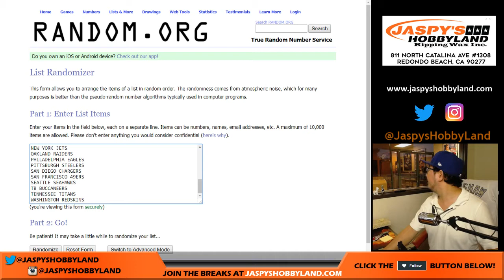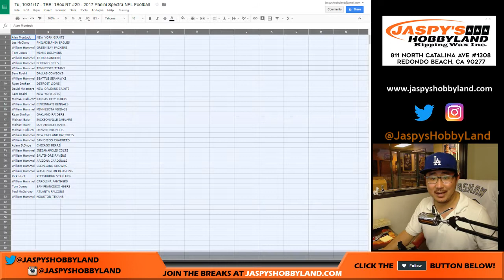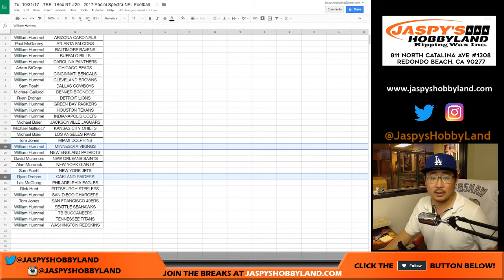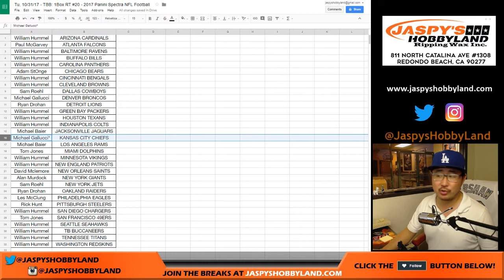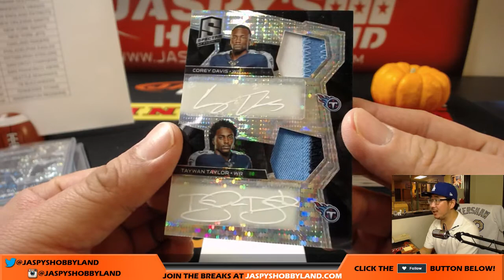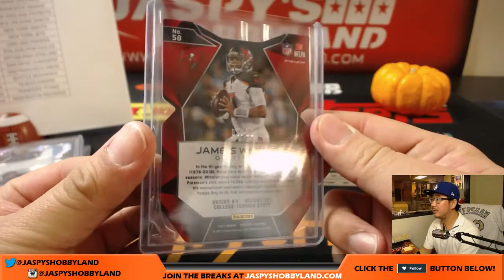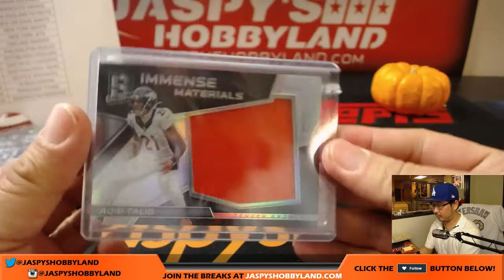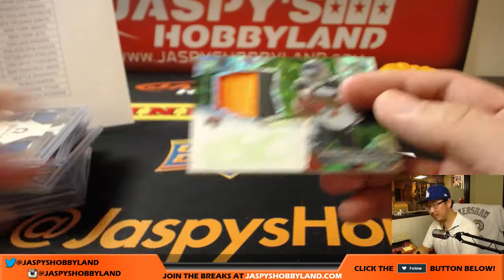Tu, 10/31/17 - TBB: 1Box RT #20 - 2017 Panini Spectra NFL Football